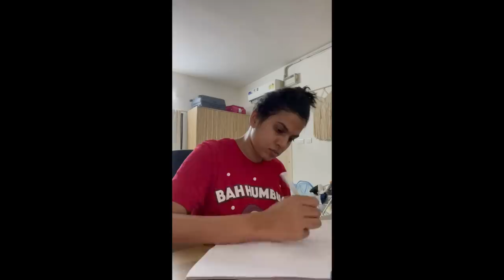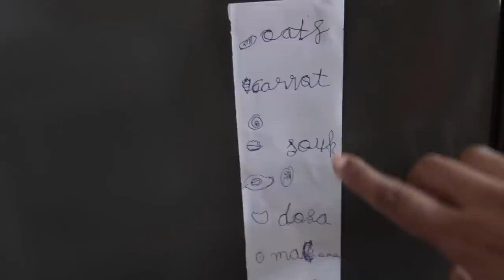WHAT I ATE FOR BREAKFAST IN A WEEK|SRAVANA BHARGAVI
WHAT I ATE FOR BREAKFAST IN A WEEK.
I edited this vlog in a busy schedule, there might be a few shots that might seem out of place but i hope you guys enjoy it.